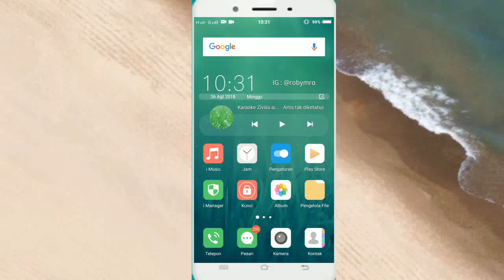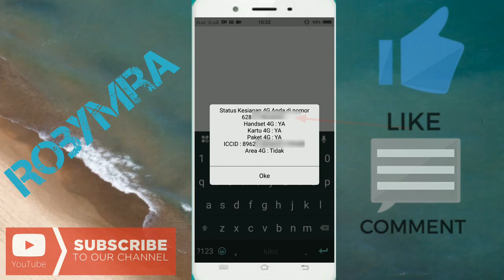Cara Cek Nomor Xl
Lupa kartu nomor Hp kalian, tonton video ini sampai selesai maka kalian akan mengetahui bagaimana caranya...